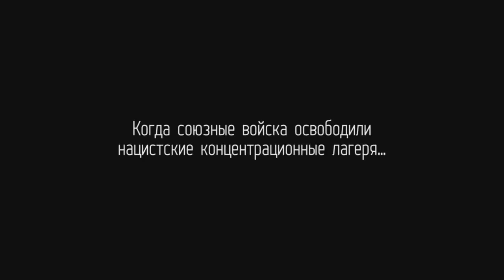001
фрагмент из фильма "Наступит ночь"